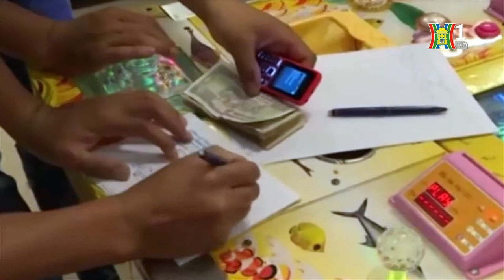TPHCM - Triệt phá ổ cờ bạc do người nước ngoài điều hành | Tin nóng | Tin tức 141